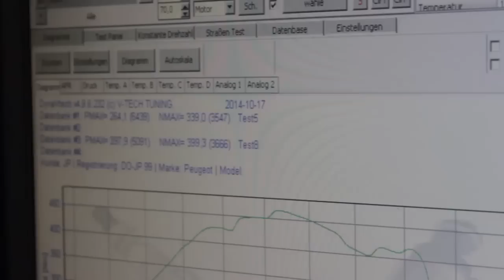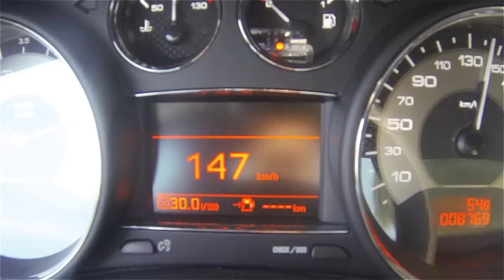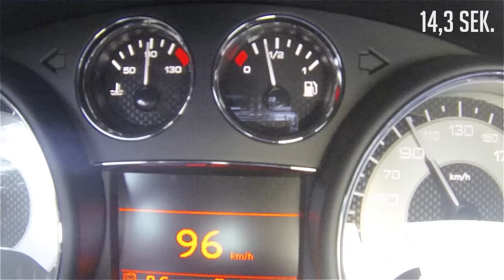JP Performance - Peugeot RCZ R Leistungssteigerung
Sooooo liebe Leute, ich habe euch noch gar nichts zur Softwareoptimierung beim RCZ R gezeigt, das wird jetzt natürlich nachgeholt ;)
Du bist quasi "live" bei all unseren Projekten, Events und Reisen in die große, weite Welt mit dabei.